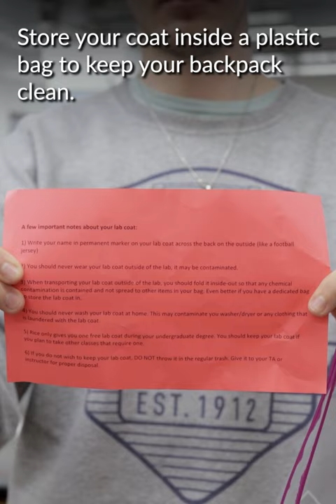How should you store your Lab Coat?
This guide is intended for students at Rice University working in a professionally supervised chemical laboratory. Do not use this video as a comprehensive safety guide and do not attempt any of these activities without appropriate supervision or training.

Thank you to Rice Online and Senia Perez for Video Production!